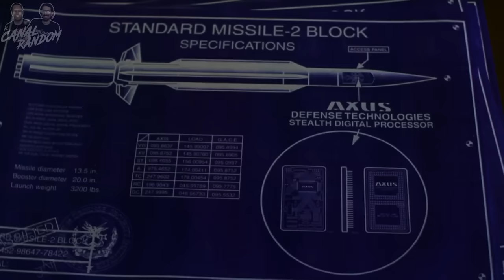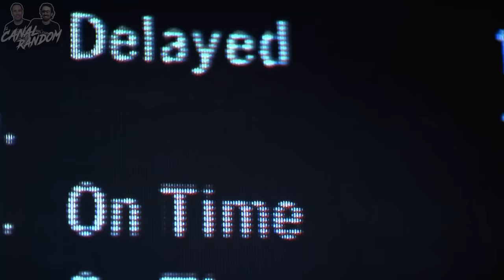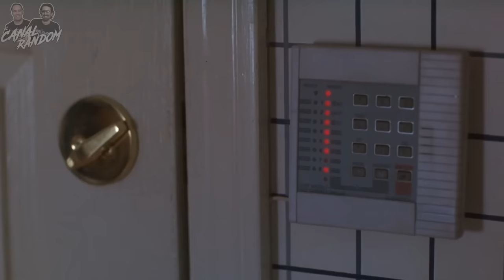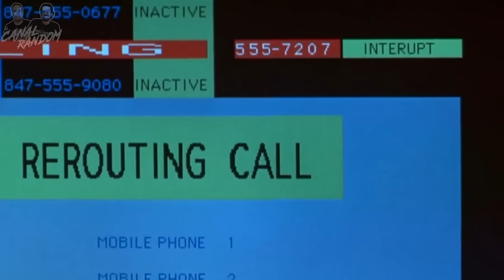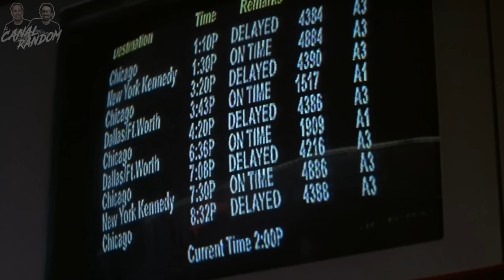SOLO en CASA 3 ¿Dónde está mi pobre angelito? ERRORES de Películas Reseña Crítica Resumen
Llegó la Navidad y como viene siendo habitual os traemos un vídeo de una película clásica Navideña. Home Alone! Conocida en España como Solo en casa y en latinoamérica como Mi pobre Angelito, que ni tiene nada de angelito ni tampoco de pobre!
Así que te cuento, te resumo, te explico, te monto un muñeco de nieve o lo que quieras para que veas nuestro vídeo de Errores de Solo en casa, en 10 minutos más o menos por si no la viste.

Felices Fiestas!